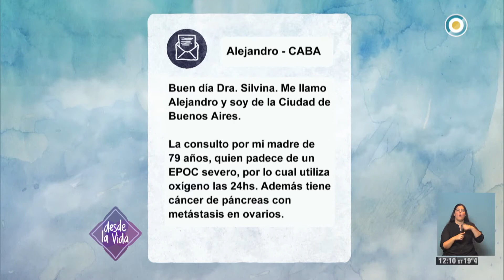Superar las adversidades | DesdeLaVida (3 de 4)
En una nueva emisión de DesdeLaVida, conocemos la historia y experiencia de vida de la psicóloga Celeste Cajal. Esta gran profesional nos cuenta cómo es vivir con “enanismo distrófico congénito”.
En la mesa del profesional, conocimos cómo viven las personas ostomizadas junto al enfermero Norberto Casas y a Carmen Alonso, presidenta de la asociación de Ostomizados.
Además, la Dra. Silvina Cotignola respondió las consultas de la ciudadanía y en el rincón de arte nos divertimos realizando “números sagrados” con témperas.

Programa emitido por la Televisión Pública Argentina el 01-12-18.